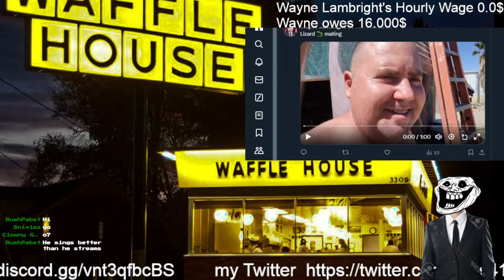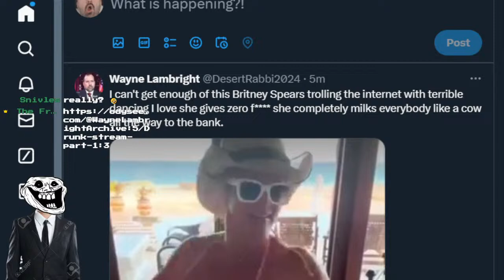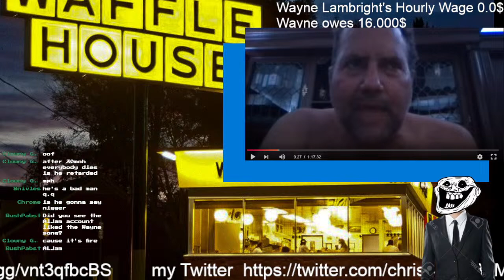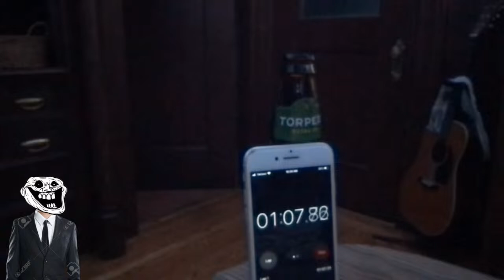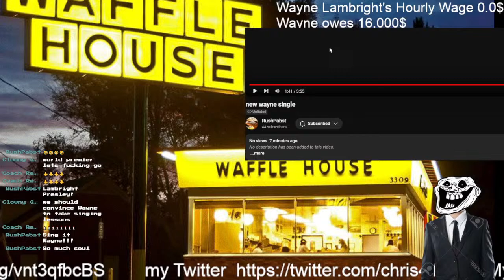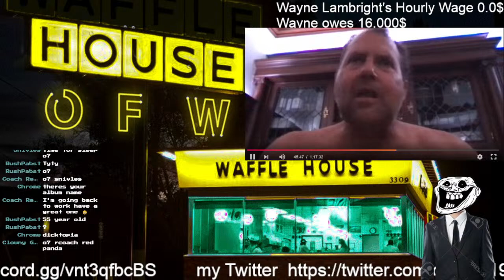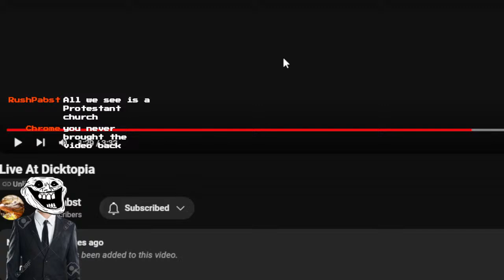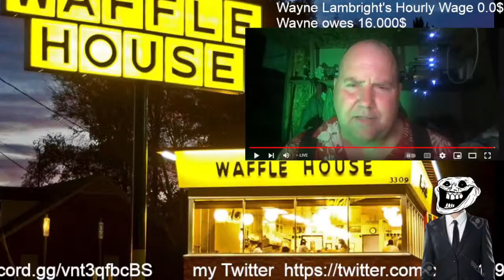The Freak Show Ep 42 A Very Radom day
This video includes me responding to content on the internet.
My show is clearly transformative and includes commentary intended for critique purposes.